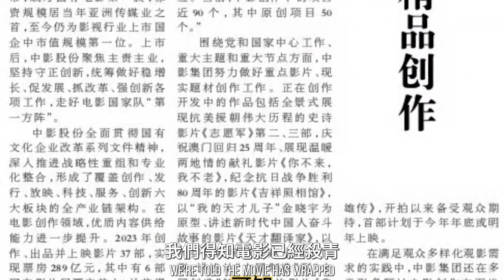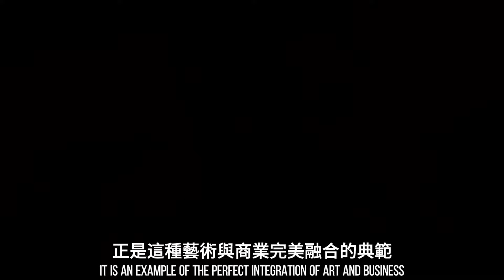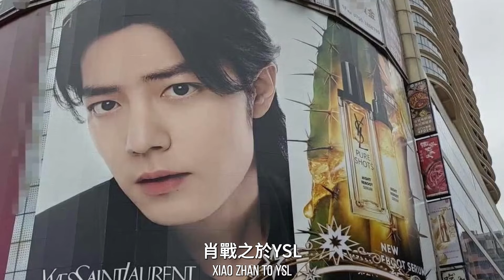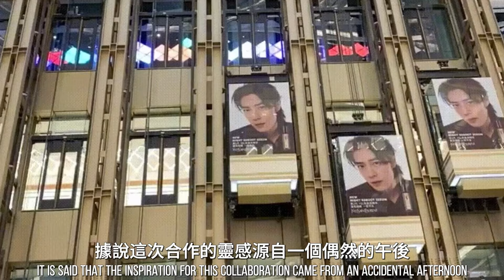一年7位名导找上门，肖战成播放量的保障，《射雕英雄传侠之大者》《得闲谨制》最新动向！肖战备受宠爱！肖战